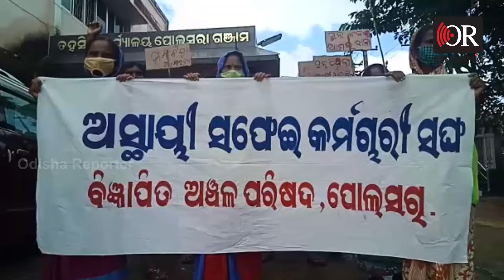ବିଭିନ୍ନ ଦାବି ନେଇ ତହସିଲ ଓ ଏନଏସି ଘେରାଉ | Odisha Reporter